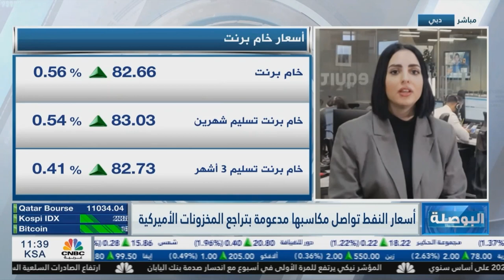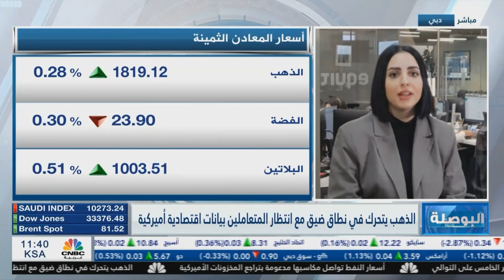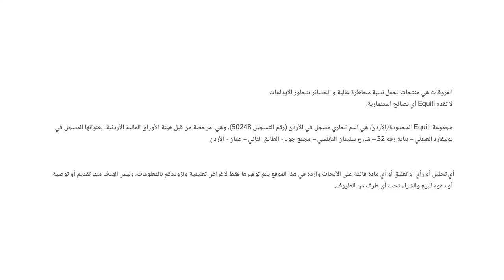التحليل اليومي للأسواق العالمية 22 ديسمبر 2022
يستقر مؤشر الدولار دون منطقة 104 نقاط بعد أن تراجع بالتزامن مع إعلان البنك المركزي الياباني بتوسيع نطاق العائد على السندات لأجل 10 سنوات ليصل إلى 0.5% مقارنة مع نطاق سابق عند 0.25% وتترقب الأسواق يوم الجمعة قراءة مؤشر الإنفاق الاستهلاكي الأمريكي، حيث أشار الفيدرالي الأمريكي في تقريره الأسبوع الماضي باحتمالية أن يصل المؤشر إلى 4.8% في 2022، واستفاد الذهب من تراجع العملة الخضراء ليصل إلى فوق مستوى 1800 دولار لكل أونصة.

ارتفعت أسعار خام غرب تكساس لتصل إلى 79 دولار للبرميل، حيث سجل أداء إيجابي بنسبة 5% منذ بداية تعاملات الأسبوع وكان قد صدر تقرير المخزونات الأمريكية أمس وأفاد بتراجع المخزون بنحو 5.9 مليون برميل مما رفع الطلب على خام غرب تكساس وبرنت